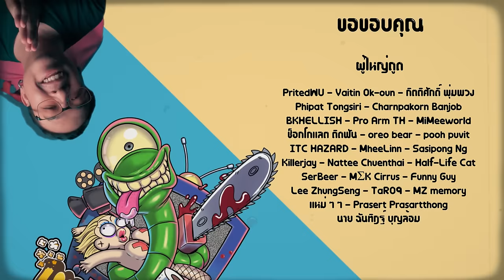ความรู้สึกหลังดู ( สปอย ) alchemy of souls [ หนอนหนัง ]